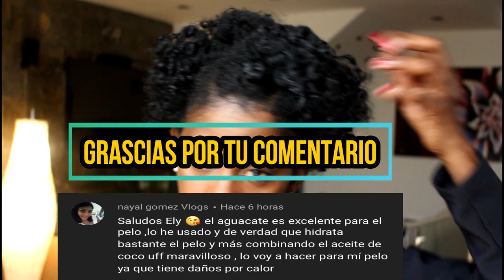BANTU KNOTS | DEFINICIÓN DE CABELLO | NUDOS BANTÙ Para TRANSICIÓN PELO RIZADO ✨ Ely Rizos ✨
BANTU KNOTS | DEFINICIÓN DE CABELLO | NUDOS BANTÙ Para TRANSICIÓN PELO RIZADO ✨ Ely Rizos ✨ Hola!! 💖 En este video os enseño el resultado de la mascarilla de aguacate para el pelo, y la definición que me hago con los Bantu Knots. Espero que les guste 👍

MÚSICA USADA EN EL VIDEO:
(a música fue proporcionada por NCS)
CRÉDITOS AL ARTISTA: Siga Daniel Levi (vocalista)